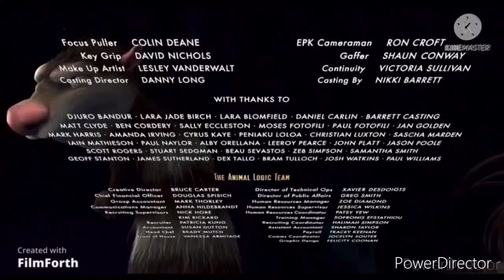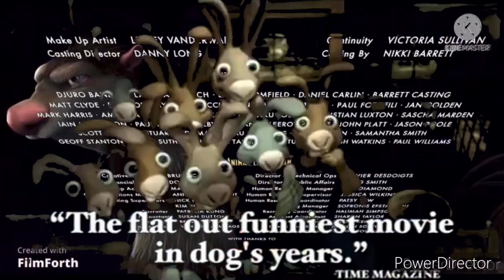ÍDOLO DE MUY MUY LEJANO